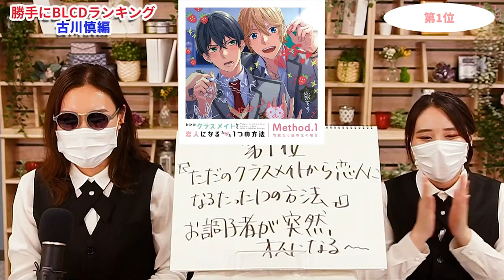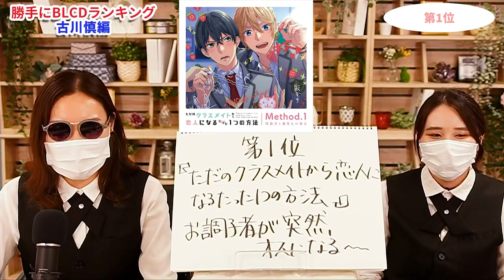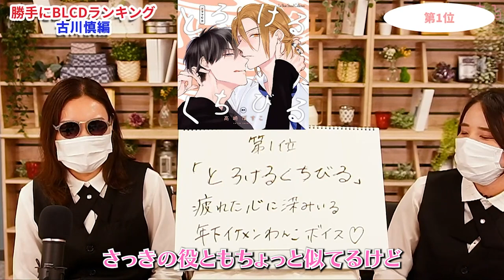【BLCD】古川慎さんのBLがまじでいいのでみんな聴いてくれ…【切り抜き】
本編はこちら↓
BLCDオタクが古川慎さん出演BLCD個人的ベスト３考えたらイケボすぎ演技上手すぎた【声優】【商業BL】ちるライブ

▼紹介作品
ただのクラスメイトから恋人になるたった1つの方法 Method.１ 問題児と優等生の場合

感想はコメント欄や ちるライブ​​​​ でどしどし送ってください～！

はYouTubeのほかにもSNSを運営しています！

ライトなBL作品を中心にリアルタイムでご紹介
ちるちるライト

BLコミックを動画で紹介
週2回投稿

平日毎日投稿

Z世代のちるちるスタッフが毎日配信
TikTokライブ
平日配信